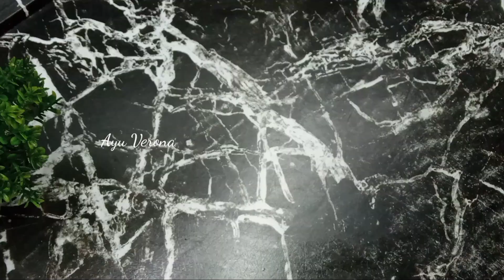HANYA BELAJAR DARI YOUTUBE BISA SUMBER CUAN BERLIMPAH || CAKE COKLAT DENGAN CREAM KEJU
Assalamualaikum. Hallo semua..
lagi nyari resep cake coklat untuk jual atau sekedar untuk cemilan? pilihan tepat banget nih. bisa cek video ini ya. simak sampai selesai agar gak gagal paham.
semoga berhasil dan semoga suka

berikut ini saya lampirkan bahannya

🎀 CAKE COKLAT FROSTING KEJU 🎀

75 ml minyak sayur
50 gr margarin

90 gr tepung terigu
60 gr coklat bubuk
1/2 sdt baking powder
1/2 sdt baking soda

2 butir telur
100 gr gula pasir
1/2 sdt pasta vanila
60 gr skm
125 ml susu cair
pasta kopi secukupnya / 1 sdm larutan kopi